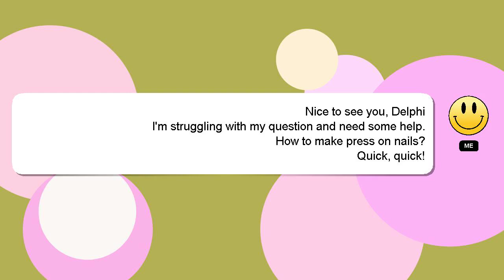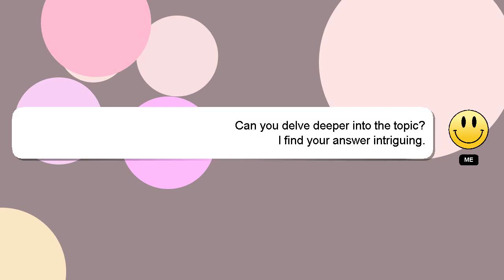How to make press on nails?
Here's a short introduction about myself, Hi, my name is Delphi, nice to meet you. I am at your disposal to help you with any questions you have. - How to make press on nails?

Let me know if you have more specific questions or concerns by leaving a comment or starting a chat. Your answer will be recognized and valued, and I will 'heart' it to show my appreciation.

*2 What we are experimenting :*